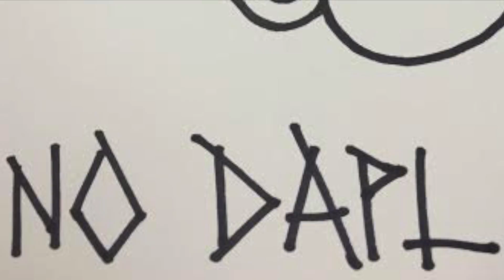Stand with Standing Rock